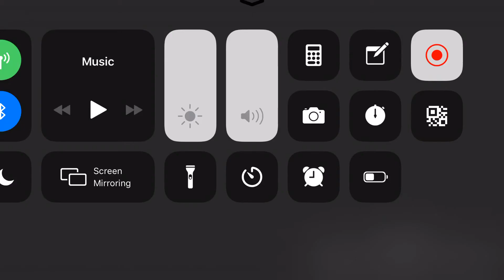Ashton chaney Basketball 🐐